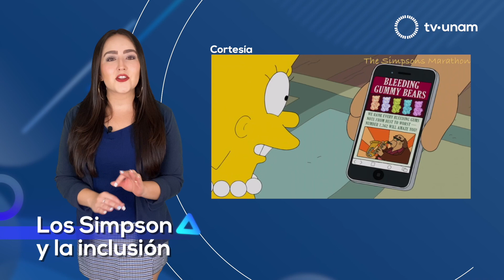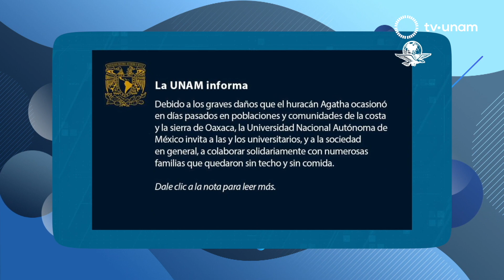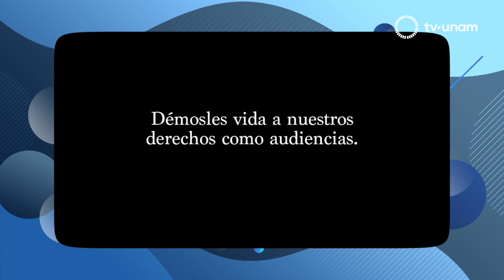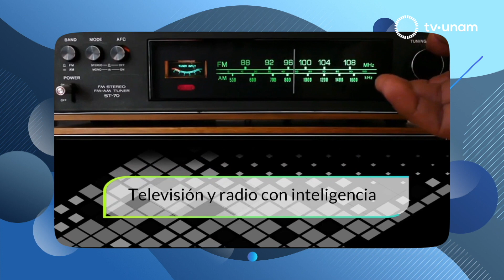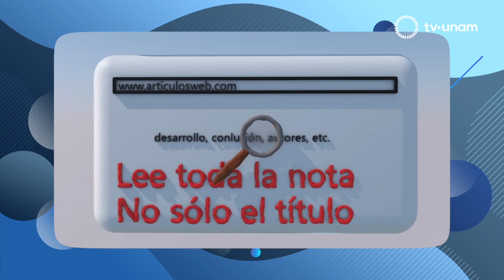Media 20.1 - ¿Cómo empoderar a las audiencias?